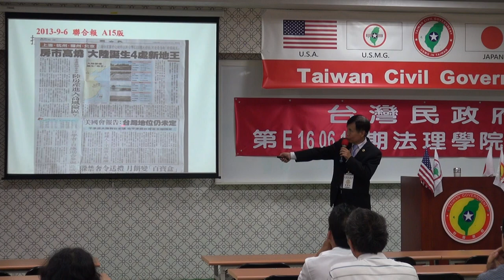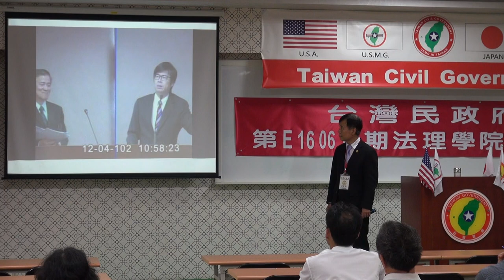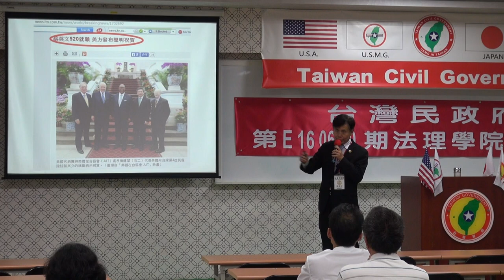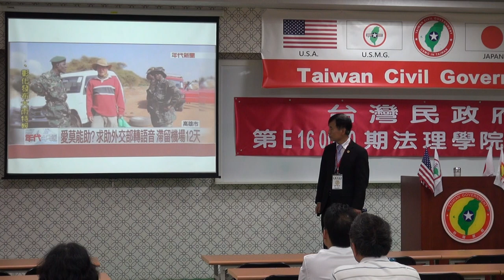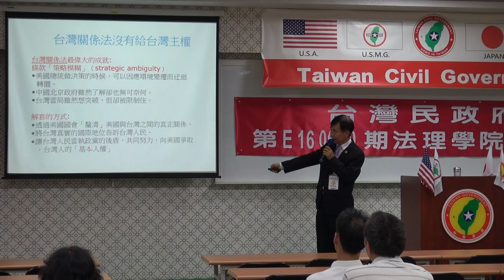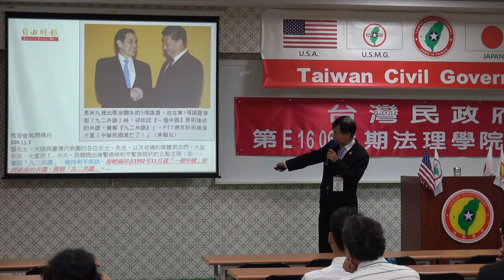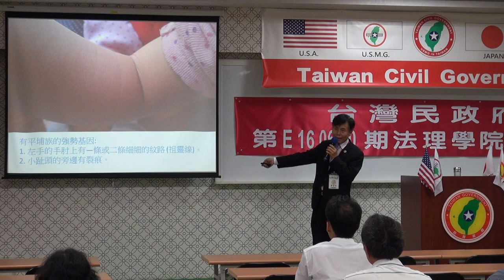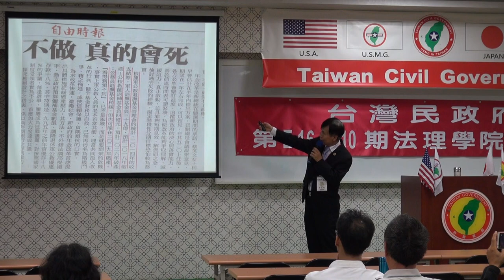160611-4a-走出台灣的困境-黃金財-台灣民政府第E160610期法理學院初級班